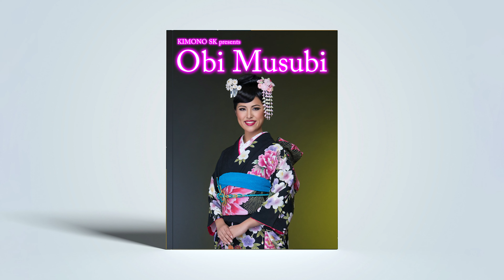[Kimono Book Project #1] Fundraised!!! Kimono Dressing Book "Obi Musubi"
This is our first video thanking our Backers of Obi musubi that will be written in English and Japanese. We launched this project on Kickstarter and was overwhelmed with the support. Thank you!! Follow our links to our Kickstarter and our websites.
We have included one of our Hanhaba design, we hope that you like it.
Welcome to the Kimono SK family.

Amazon US

Amazon Canada

Amazon Sweden

Amazon Poland

The authors, Sueko Oshimoto is a kimono expert/costume designer, and Kentaro Terauchi is a kimono stylist/photographer. They started KIMONO SK in 2010. With over 30 years of professionally working on this craft together, they put a lot of heart into developing a process and an experience that our clients can be proud of. They proudly provide our kimono services in Hollywood motion pictures.

KIMONO SK is the one-stop costume house specializing in Japanese kimono/Japanese inspired wear in North Hollywood, California. We offer kimono rental, dressing, hair/make-up, photography,, costume design and kimono seminar at our studio or on-location.

VIDEO CHAPTERS
0:00 Introduction
1:08 Through the Project
1:30 Book Contents
2:49 The Reason why we started
4:12  What changes we hope after reading this book
4:39 Today's BTS
6:12 Today's Coordinate
7:47 Pre-Order
8:12 Other Videos